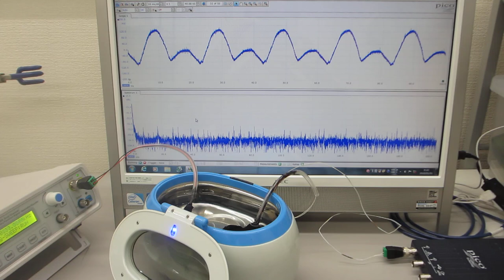５００Ｈｚから１００ＭＨｚの超音波伝搬状態を制御可能にする超音波プローブの伝搬特性実験